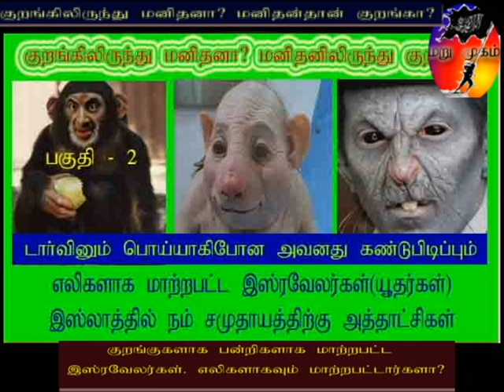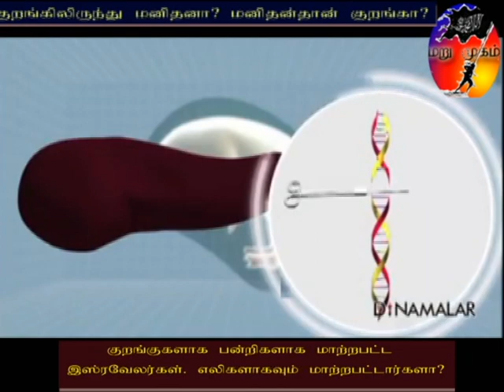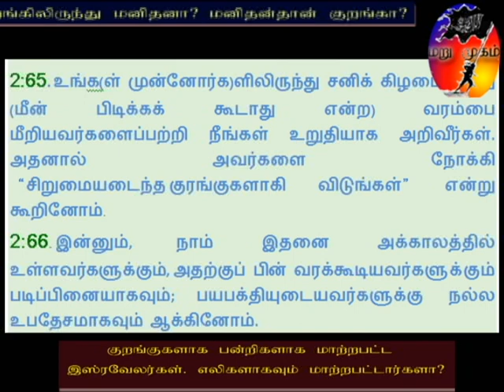குறங்கிலிருந்து மனிதனா! மனிதனிலிருந்து குறங்கா!! பகுதி 2_ நம் சமுதாயத்திற்க்கு அத்தாட்ச்சிகள்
விடுபட்ட பகுதி_2
நபி ஸல் அவர்களின் அறிவு மிகவும் கூர்மையானது. மிகபெரிய சிந்தனை.அல்லாஹ் அவர்களுக்கு எப்பொழுதும் அமைதி நிலவ செய்வானாக!!!
இஸ்லாம் அல்லாதவர்கள் இதனை விளங்கிகொள்ள வேண்டும். இஸ்லாத்தை முழுமையாக புரிந்துகொள்ள வேண்டும். இன்ஷா அல்லாஹ்.